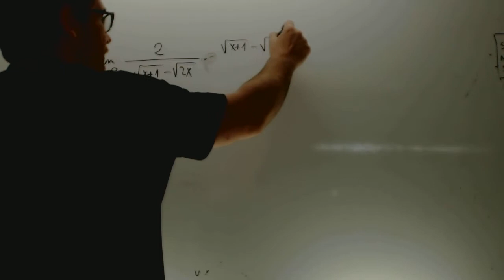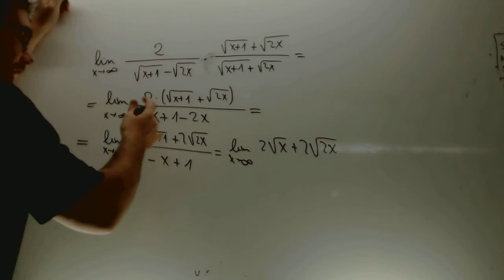Limite indeterminacion Matematicas 1 Bachillerato Academia Usero Estepona